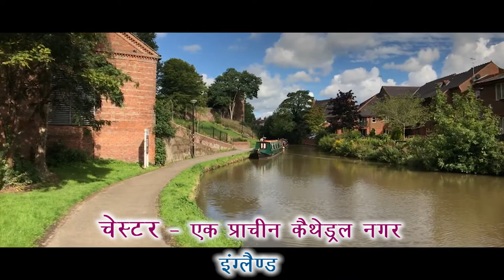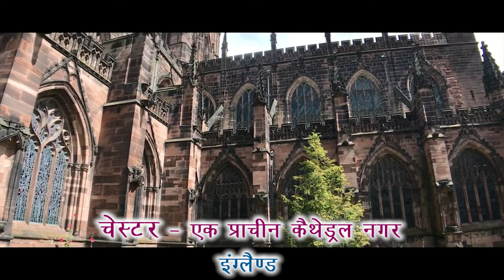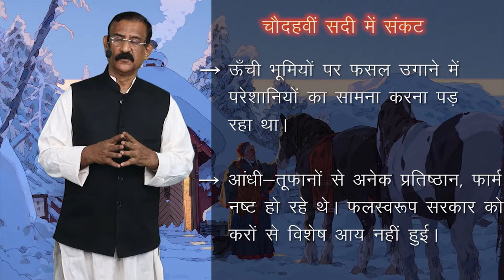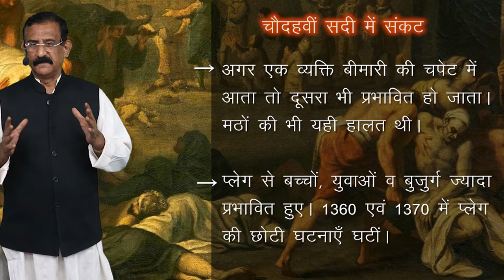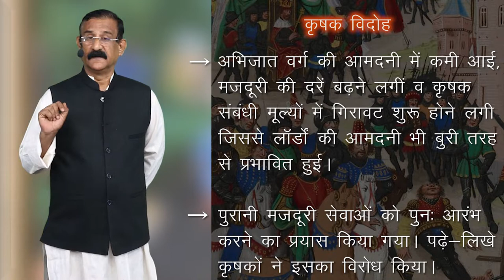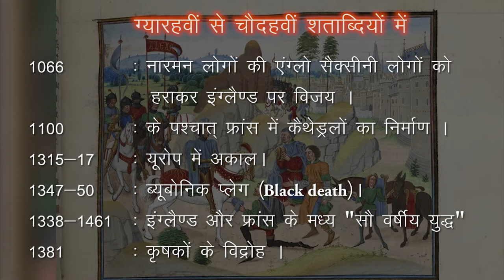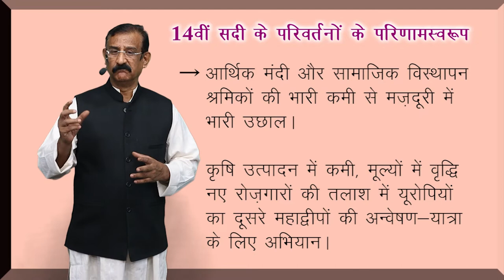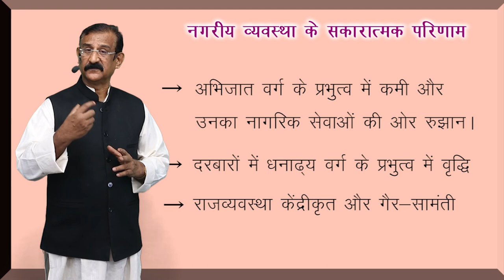CLASS 11th HISTORY | CHAPTER | THREE ORDERS | तीन वर्ग